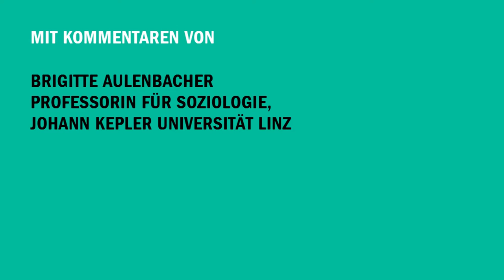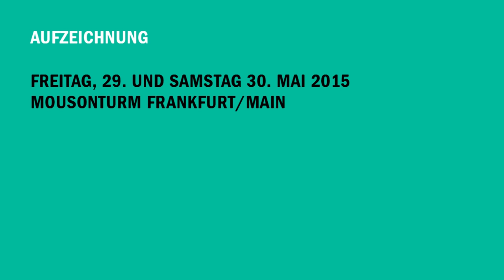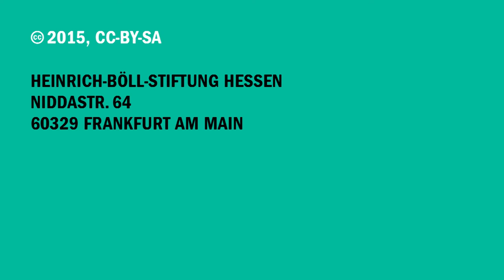Die Prekarisierungsgesellschaft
Auftakt der Tagung „Frei, flexibel, prekär. Arbeit zwischen Selbstbestimmung und Unsicherheit“
am 29. und 30. Mai 2015 in Frankfurt am Main

Video I „Die Prekarisierungsgesellschaft“

Arbeit heute hat viele Gesichter. Alles wird dynamischer, schneller, mobiler. Erfahrungen von Kontroll- und Autonomieverlust, von mangelnder Plan- und Gestaltbarkeit des eigenen Lebens und blanke Existenzangst stehen dem Wunsch nach Flexibilität und Erfahrungen freiheitlicher Selbstverwirklichung in und durch Arbeit gegenüber. Das Prinzip der eigenverantwortlichen, flexiblen Arbeit hat dabei in vielen Branchen durchschlagenden Erfolg und wird als Autonomiegewinn, als Befreiung aus den verkrusteten Hierarchien der Erwerbsarbeit verkauft. Prekär ist aber nicht allein die Arbeit, sondern zugleich das gesellschaftliche Zusammenleben, das sich von den Strukturmerkmalen prekärer Arbeit zunehmend durchdrungen sieht. Kann man also von einer Prekarisierungsgesellschaft sprechen?

Vortrag von:
- Oliver Marchart, Professor für Soziologie, Kunstakademie Düsseldorf

Mit Kommentaren von:
- Brigitte Aulenbacher, Professorin für Soziologie, Johann Kepler Universität Linz
- Stephan Voswinkel, Institut für sozialforschung (IFS), Goethe-Universität Frankfurt/Main

Moderation: Carlos Becker, Politikwissenschaftler, Heinrich-Böll-Stiftung Hessen